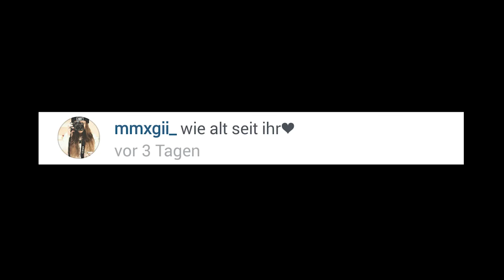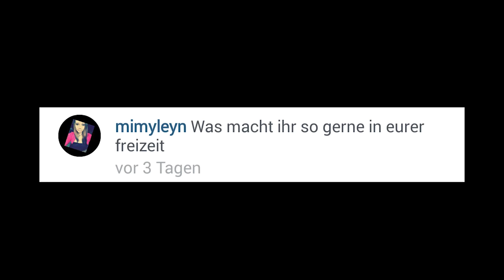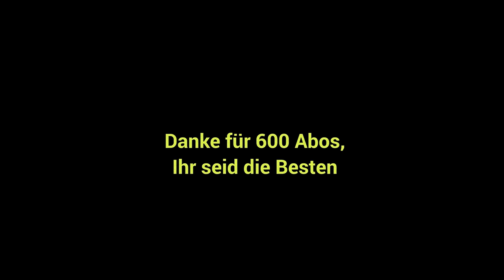Megan Fox hat mich abgecheckt?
Krass, jetzt sind's ja schon fast 7000 o_0